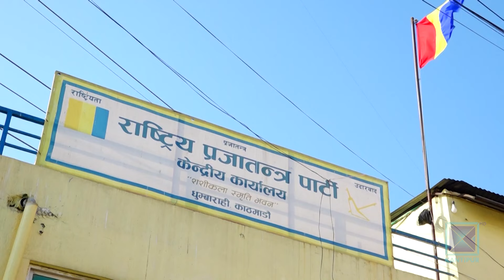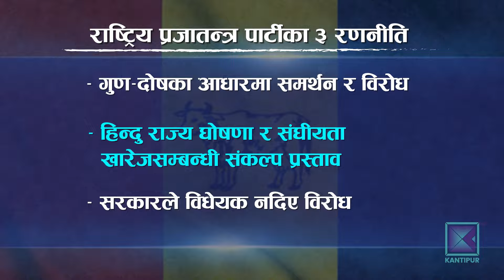संसदको नयाँ अधिवेशनमा दलहरुका आ-आफ्नै रणनीति | Kantipur Samachar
अघिल्लो अधिवेशनमा एउटामात्रै कानुन बनाएको संसदसामु यो हिउँदे अधिवेशनमा बढीभन्दा कानुन बनाउनुपर्ने चुनौती छ । यसका लागि सरकार तथा राजनीतिक दलहरुले बढीभन्दा बढी गृहकार्य गर्नुपर्ने अवस्था छ । यस्तोमा संसद्मा विपक्षी दलहरु कसरी प्रस्तुत हुँदैछन्, के छ उनीहरुको रणनीति ?